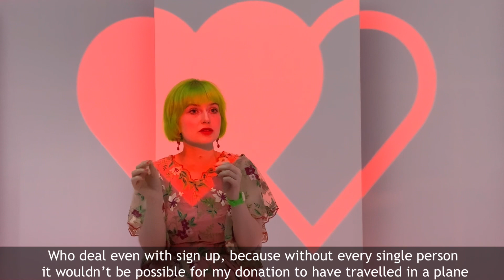Emma Capps’ Story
Stem cell transplant recipient Emma Capps encourages volunteer donors to join the registry.